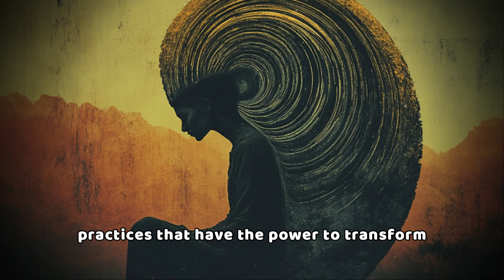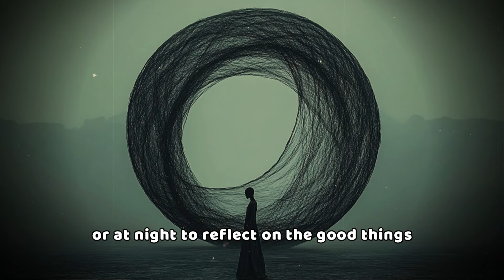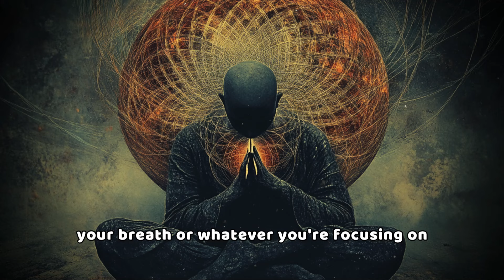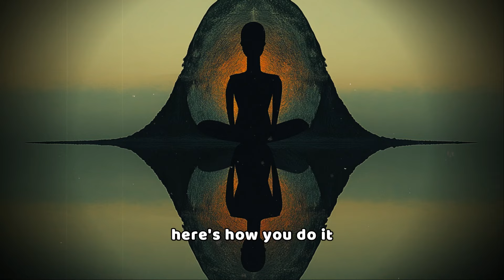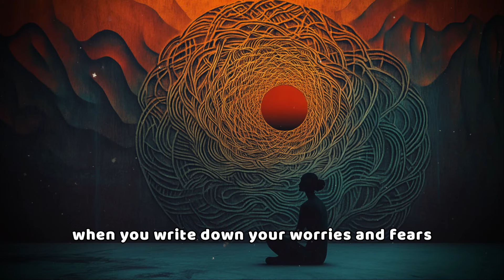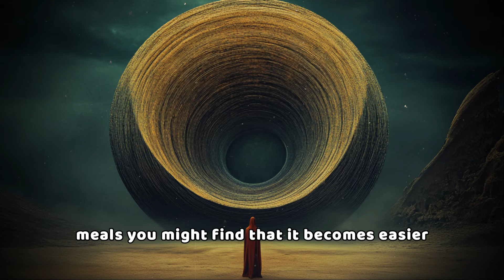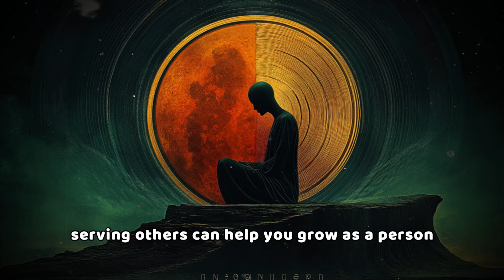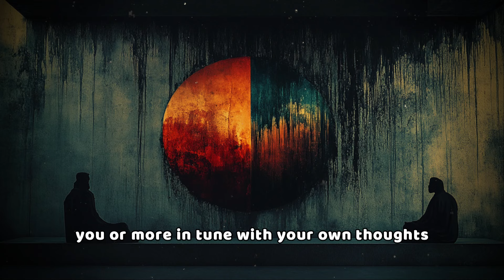10 Spiritual Practices to Change Your Life Immediately - Louise Hay Secrets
Discover 10 life-changing spiritual hacks you can start today to transform your life and embrace your full potential. These simple yet powerful practices will guide you on a journey of self-discovery and personal growth.

In this video, you'll learn:
• Mindful breathing techniques for instant calm
• The transformative power of gratitude
• How to practice loving-kindness meditation
• The benefits of mindful walking and eating
• Journaling for self-reflection and clarity
• Connecting with nature for inner peace
• The importance of service to others
• The healing power of forgiveness

Unlock the secrets to a more fulfilled, peaceful, and connected life. Whether you're dealing with stress, seeking purpose, or simply want to enhance your spiritual journey, these practices will help you manifest your dreams and live with greater awareness.

10 Spiritual Practices to Change Your Life Immediately - Louise Hay Secrets.

Remember, your journey to a better you starts now. Embrace these spiritual hacks and watch as your life unfolds in beautiful, unexpected ways. The power to change is within you – let's awaken it together!

CHAPTERS:
00:00 - Intro
02:19 - Mindful Breathing Techniques
05:40 - The Power of Gratitude
09:56 - Guided Meditation Practices
16:08 - Loving Kindness Meditation Benefits
21:06 - Mindful Walking Exercises
32:20 - Mindful Eating Habits
36:24 - Connecting with Nature Benefits
40:30 - Service to Others and Community
44:54 - The Importance of Forgiveness
51:00 - Spiritual Growth as a Personal Journey
52:05 - Starting Your Transformative Journey

Our Mission:
Our goal and mission is to motivate, inspire, and educate through educational content. You will find anything from motivational speeches, spiritual resources, ideas from innovators and entrepreneurs, and much more!